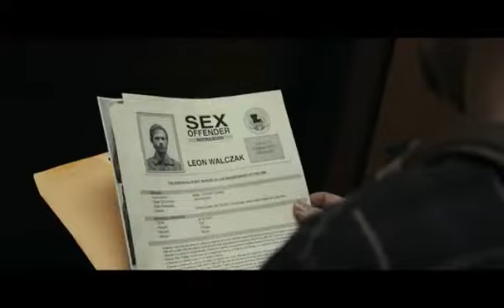O Pacto trailer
Gênero: Ação
Direção: Roger Donaldson
Elenco:Nicolas Cage, Guy Pearce, January Jones, entre outros
Duração: 111 min
Classificação: 14 anos